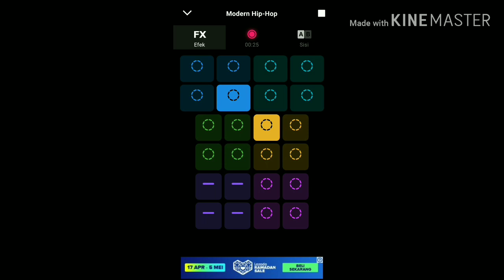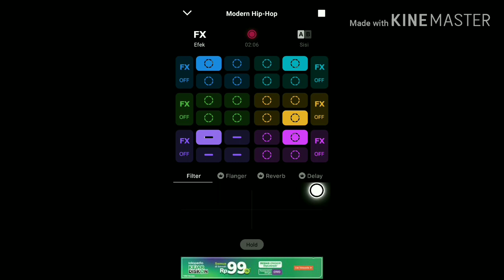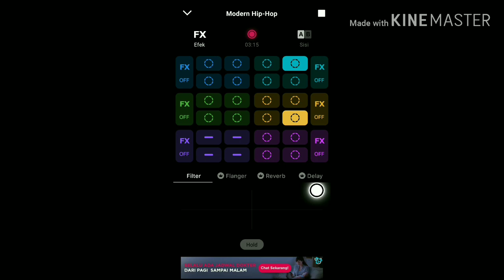Modal Hape dan donlod Aplikasi Groovepad kamu bisa jadi DJ Mohon Mendengarkan Menggunakan HeadSet